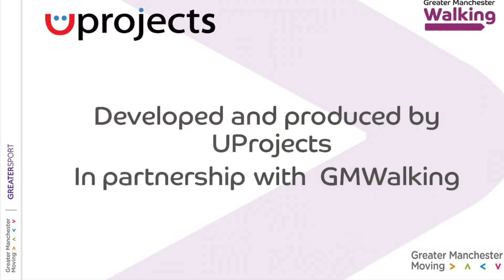2. The health benefits of walking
Creating Walking Champions going informal walking